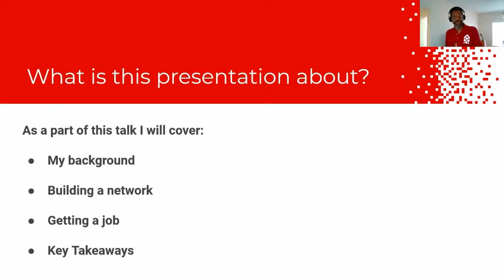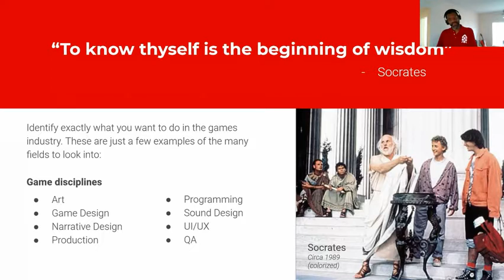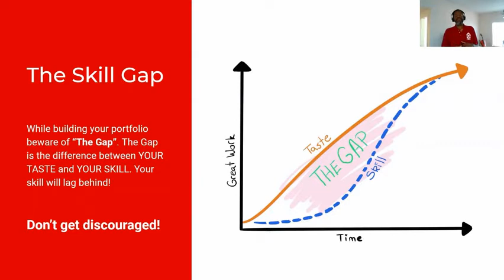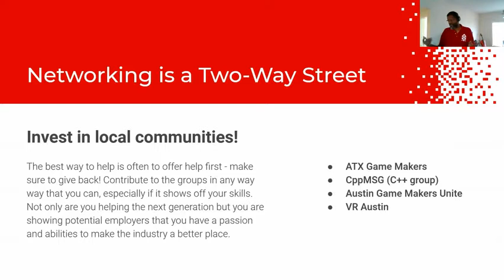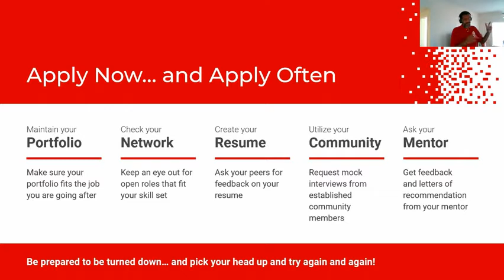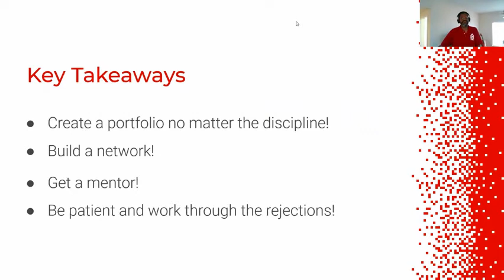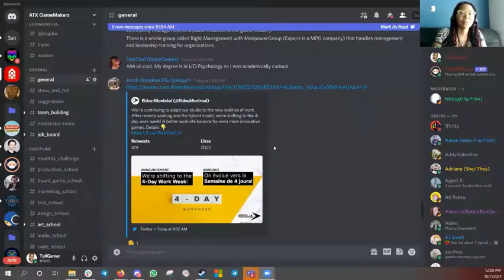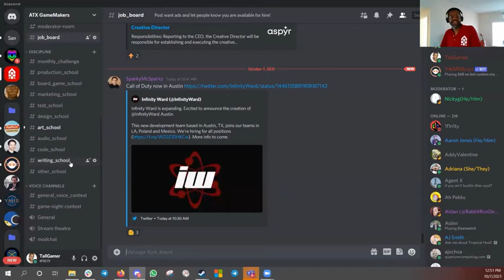How to get into the Games Industry with Donald Harris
Meet Donald Harris, an Executive Producer of FarBridge and Founder of ATX Game Makers. In this talk, he presents "Getting a Job in the Games Industry."

Donald explains the game disciplines and stresses the importance of finding and getting into networks. And he invites students to Q&A sessions while advising on resumes and interviews Do's and Don'ts.

Key Takeaways from the talk:
1. Create Portfolio
2. Build a Network
3. Get a Mentor
4. Be patient and work through the rejections